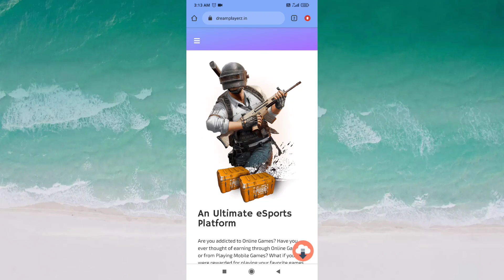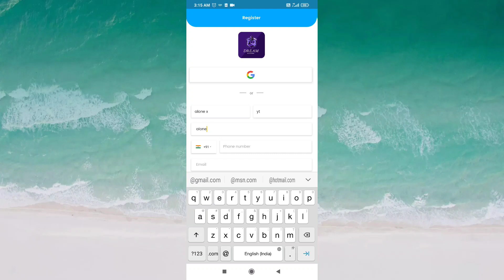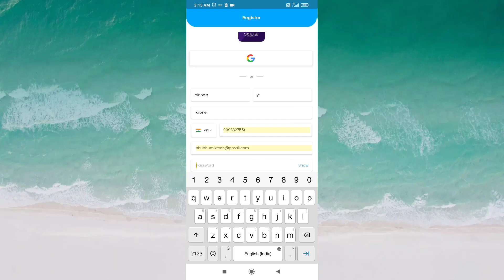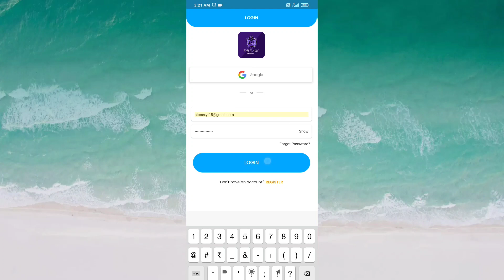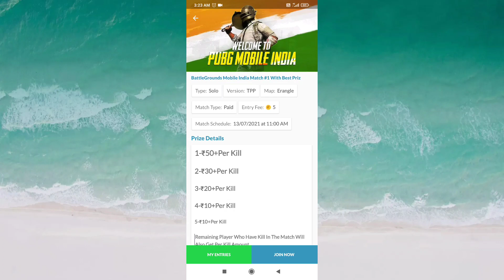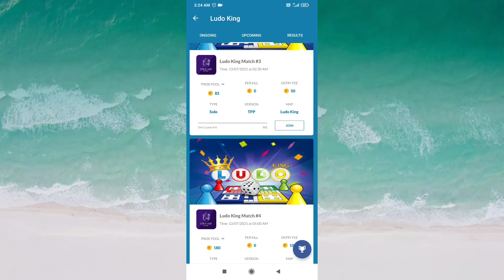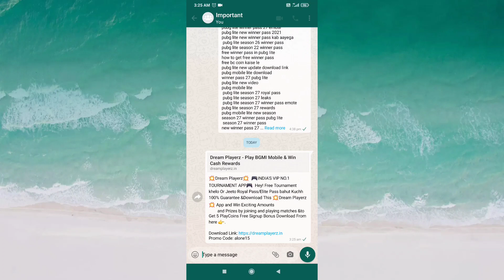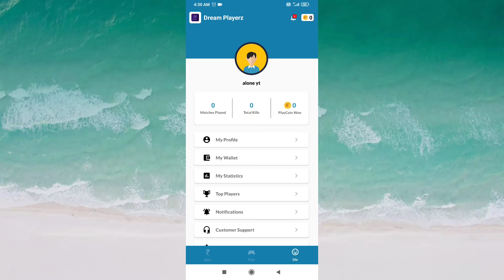🔥BGMI TOURNAMENT APP | BATTLEGROUND MOBILE INDIA BEST TOURNAMENT APP | PUBG TOURNAMENT APP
Tournament App :-
Refer code :- alone15
Refer Code :- alone15

ABOUT ME :-
MY DEVOICE - REDME NOTE 8

bgmi free tournament app
battleground mobile india tournament app
bgmi tournament
free entry
best bgmi tournament app free
entry
free battleground mobile india tournament app
best tournament app for battleground mobile india
battleground mobile india se paise kaise kamaye
how to earn money from bgmi
bgmi earn money
bgmi khel kar paise kaise
kamaye
bgmi earn money app
play bgmi and earn money
how to earn money in bgmi
bgmi me paise kaise